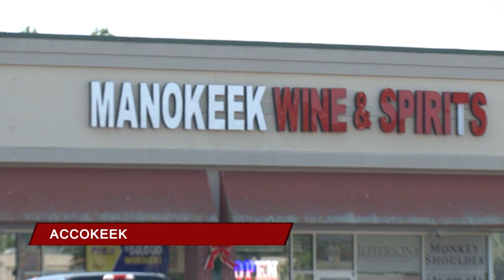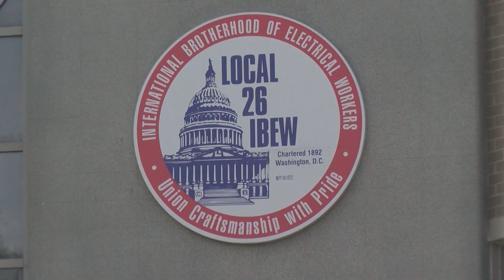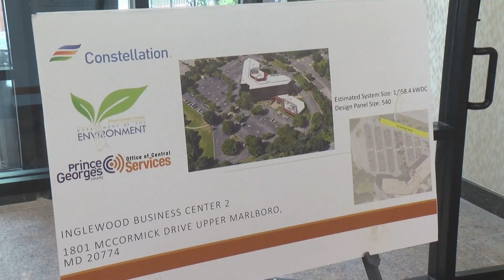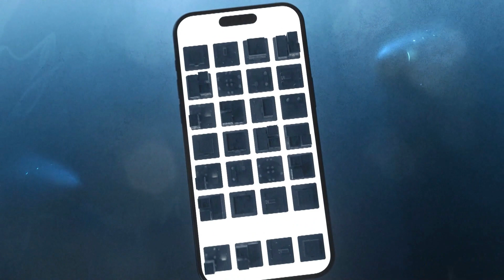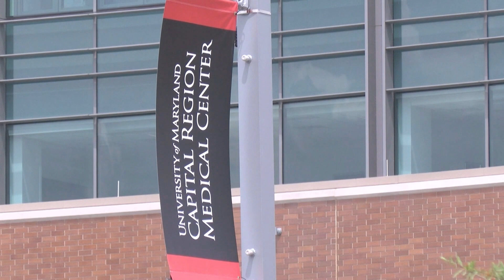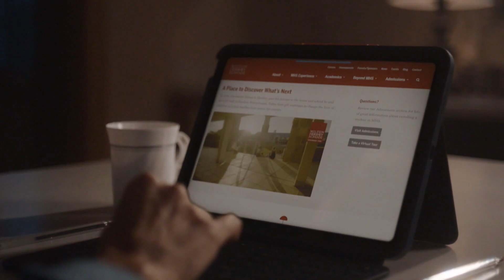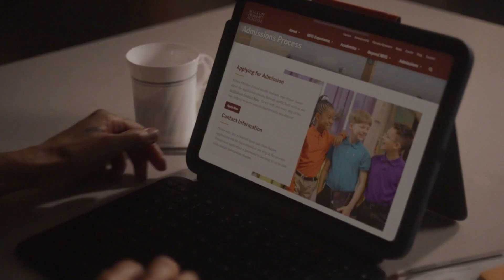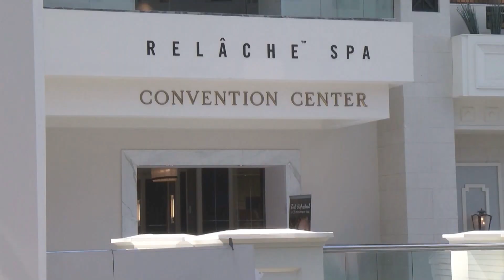CTV News 6/14/24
CTV News covering everything Prince George's and from Capital Hill to Annapolis to Baltimore and everywhere in between.